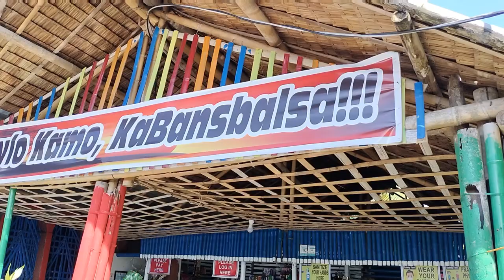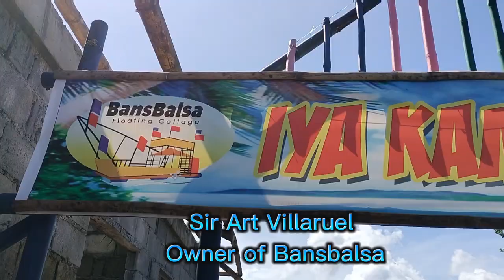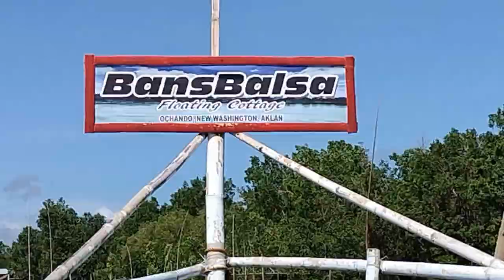Actual measurements Bamboo Trusses for long span Roofing